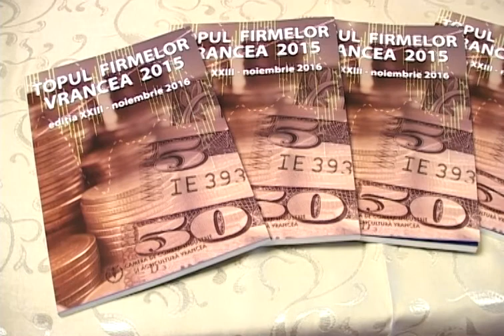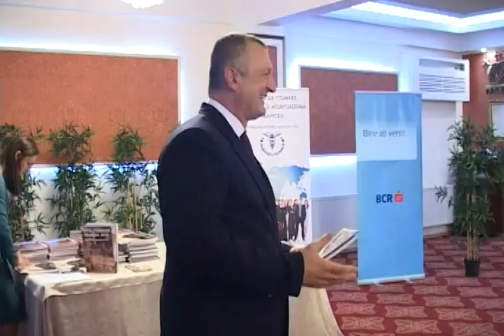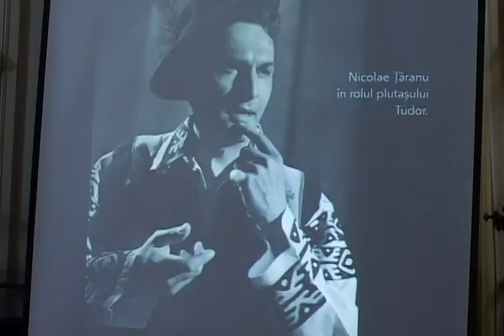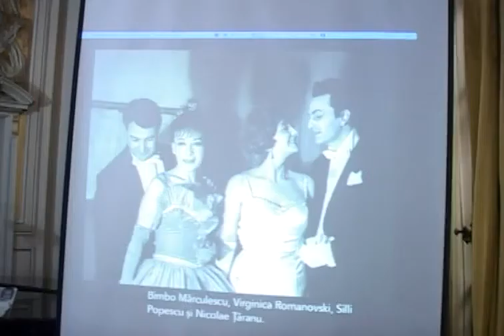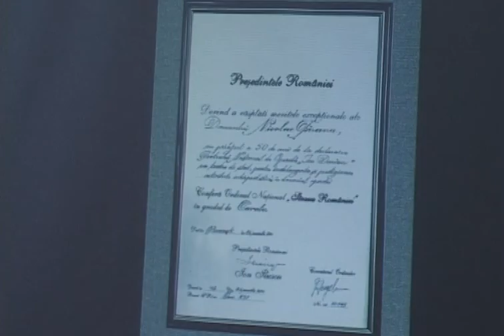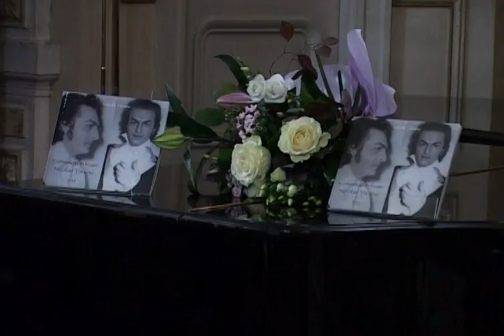JURNAL STIRI ATLAS VRANCEA 4 NOIEMBRIE 2016